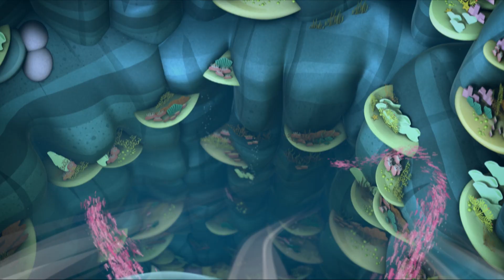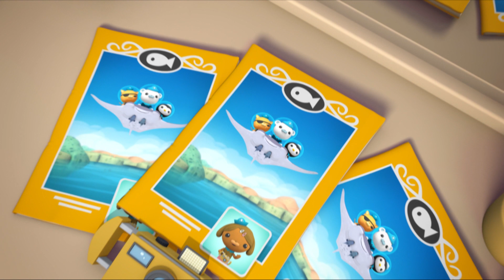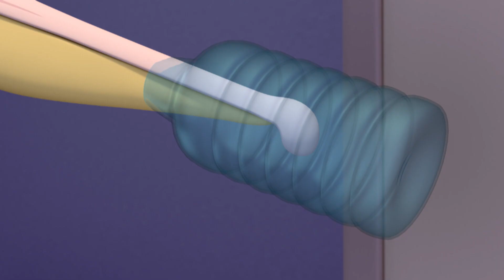Los Octonautas - Héroes del océano | Mes del héroe | Recopilación | Episodios Completos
¡Celebra el mes de los héroes con los Octonautas!